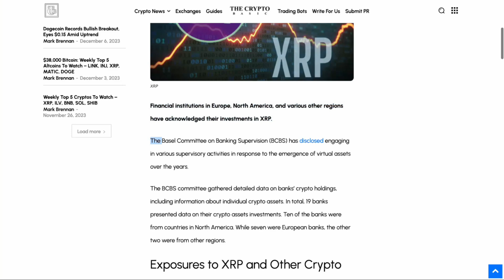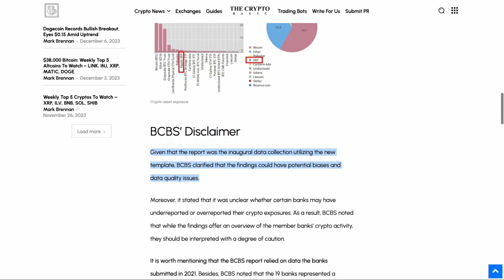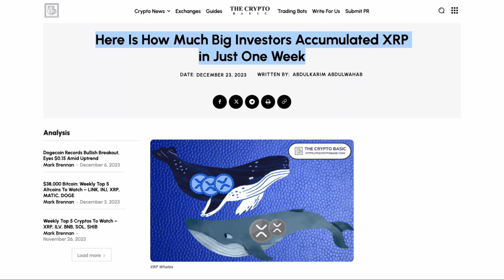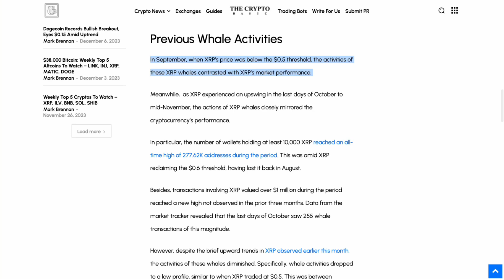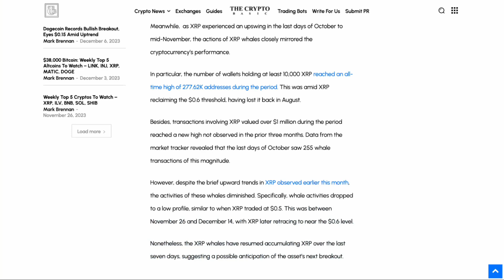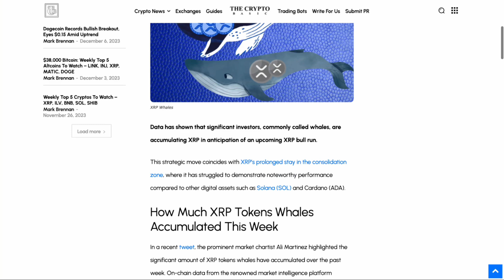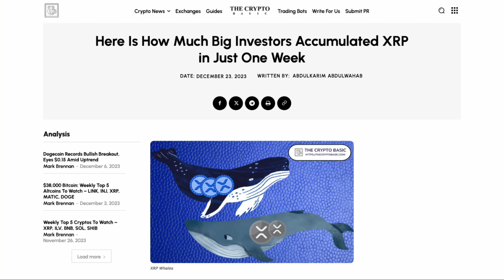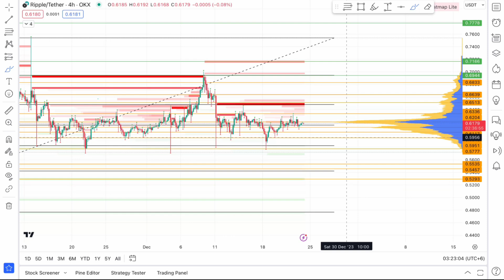Unbelievable! Whales Buy Ripple XRP for 500 Million | Explosive Growth of 7000%! (Xrp News Today)